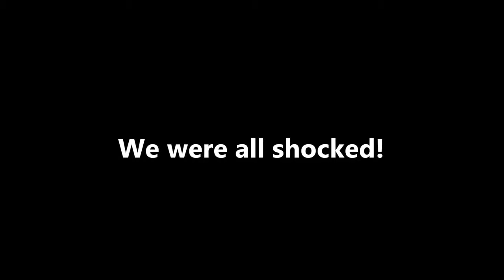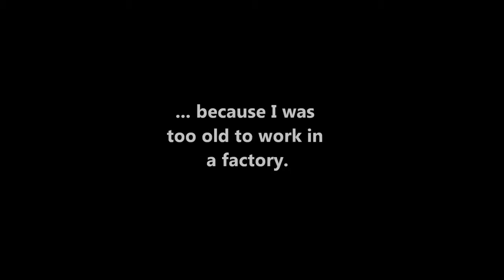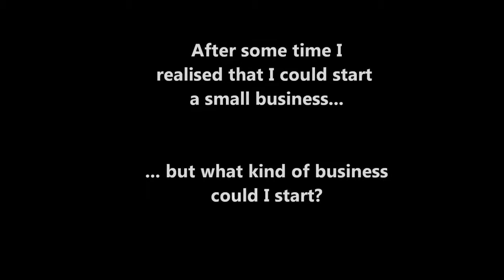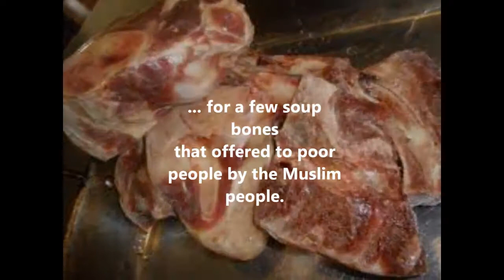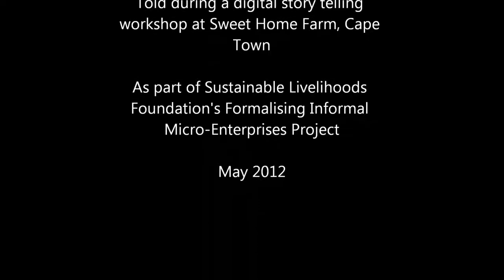JUNE Safe Shebeens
June was one of several shebeeners (illegal/unlicensed sellers of alcohol in townships) with whom the Foundation worked in 2012, on a project to promote safety in shebeens in the Sweet Home Farm community, with the aim of reducing alcohol related harms in that community. As part of this project, shebeeners were helped to produce their own digital stories, detailing their struggles to make a living through shebeening.